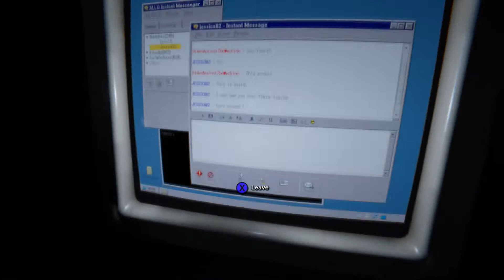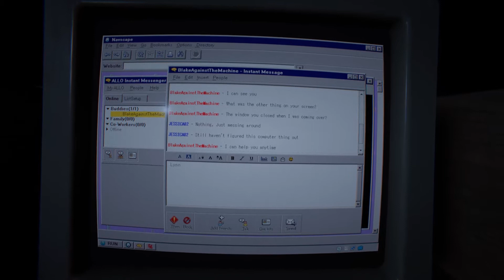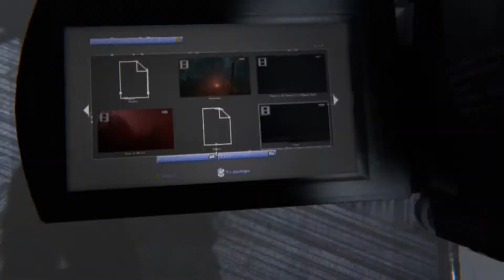Lets Play Outlast 2 Blind - Hard Mode #14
If you enjoyed the content leave a like and share the video, it helps me out a tonne, gets new friends to join the community and lets me know that you're enjoying the content I create. Thanks in advance!

Song: Chaos
Artist: Danny Forever